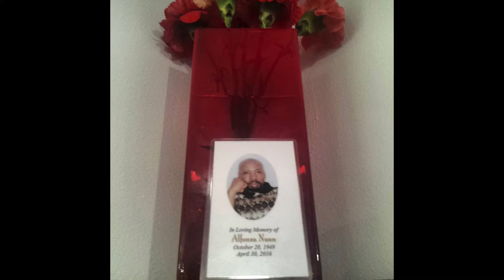Life Goes On ( R.I.P ALFONZA NUNN )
This video was shot in White Plains Ny at the lake street park where my grandpa would take his kids
 R.I.P ALFONZA NUNN WHAT A GOOD MAN HE WAS  THE FAMILY LOVES YOU

SHOT BY: IMOR PROD